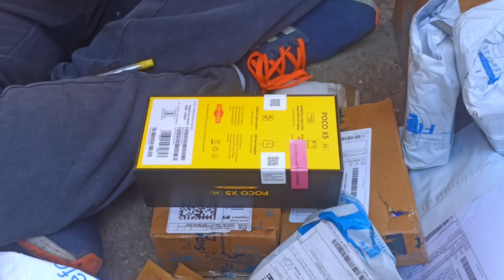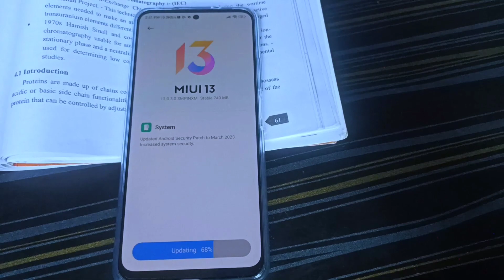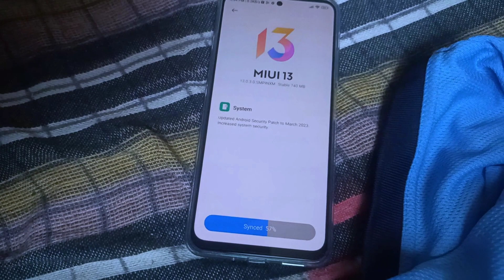Ham ne karida Aaj Naya mobile 😍 || Village Cute vlog|| bhurya vlog || Krishna Vlog up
Aaj sabh khush hain😊 || Village Cute vlog|| bhurya vlog || Krishna Vlog up

Hain kya kar Raha Hain😂 || Village Cute vlog|| bhurya vlog || Krishna Vlog up

Hain kya kar Raha Hain shadi main😂 || Village Cute vlog|| bhurya vlog || Krishna Vlog up

Hain kya kar Raha Hain balti lekar😂 || Village Cute vlog|| bhurya vlog || Krishna Vlog up

C
ollege ki  exam atrangi ho gaya || Village Cute vlog|| bhurya

vlog || Krishna Vlog up

He kya ho gaya 😟|| Village Cute vlog|| bhurya vlog || Krishna Vlog up

Ham ne banaya gar ko godam🤣|| Village Cute vlog|| bhurya vlog || Krishna Vlog up

Aaj Hamari Exam Hain|| Village Cute vlog|| bhurya vlog || Krishna Vlog up

bhurya vlog || Krishna Vlog up

Hamane kyo mangvaye naye kapde 😟|| Village Cute vlog|| bhurya vlog || Krishna Vlog up

Om hai kya kar Raha Hain😟|| Village Cute vlog|| bhurya vlog || Krishna Vlog up
Hamane Celebrate Kiya Dada ka Birthday 😍🔥|| Village Cute vlog|| bhurya vlog || Krishna Vlog up
Pre wedding saurab hetal

| Miliye hamare gav ke Google baba se😍🔥|| Village Cute vlog|| bhurya vlog || Krishna Vlog up

Hame mil gayi sapno ki That 😍🔥|| Village Cute vlog|| bhurya vlog || Krishna Vlog up

Rudraksha diksha unboxing
rudraksha diksha
rudraksha
rudraksha kaise daran kare
rudraksha ko kaise pehene

Village Vlogger Vishal
Bhurya vlogs
Bhurya vlogs
sourav joshi vlogs
sourav joshi
sourav joshi vlogs 500k
100k celebration
100k celebration sourav joshi
100k celebration video
100k celebration song
100k celebration video editing
100k celebration status
100k celebration vlog
100k celebration short video
100k celebration divyansh pandey
100k celebration video malayalam
gaon ka vlog
gaon ki vlogger
gaw ka vlog
gaon ka vlog channel
gav ka vlogger
gav ka vlog
gav ka vlog priya tiwari
gaon ka vlogger
gaon ka vlogger bhaiya
gaon ka vlog rrr
dehati vlogs channel
desi vlogger vikas
dehati bloggers
dehati lover boy
dehati vlogs lagla
desi vlogger boy
dehati vlog 2.0
dehati vlogs apna bihar
dehati vlogs raju
dehati vlogs 30
vijay riya vlogs
vijay riya
sunil gudily vlog
goan ka ladka goan ka ghar
vlog
vlogs
funny vlog
Rangila family vlogs. Rangila family vlog
vlog video
daily vlog
gareeb ms gaming garib ms gaming
gareeb ms vlogs garib ms vlog
manoj dey
gareeb ms gaming
ms gaming
ms vlogs
gareeb ms vlogs
gareeb m_s gaming roast me gareeb gaming
gareeb ms vlog gareeb ms vlogs roast me gareeb vlog
gareeb youtuber
garib gaming
gareeb ms
garib vlog
gareeb m s vlogs garib ms vlog
gareeb m_s vlog
ms garib
new vlog video
daily vlogger
daily vlogs india
daily vlogs
Uttarpradesh vlog
Village vlog
Village food
Village cooking channel Village life indian vlogvlog
Gareeb M_S Gaming Vlog Gareeb M_S Gaming vlogs
Gareebmsgaming vlogs
Gareebmsgaming lifestyle Gareebmsgaming new vlog
Gareebmsvlogs
Village vlogging
Vijay life Village lifestyle vlog video

krishna nishad
daily life style vlogs
daily village life style vlogs
daily vlog channel
daily village vlogs kaise banayen
vlog channel kaise banayen
vlog video editing mobile
vlog video edit kaise karen

krishna vlogs

krishna vlogs and street food

krishna vlogzz

krishna vlog channel

krishna vlogs new channel

krishna vlogs official

krishna vlogger up

krishna vlogs 2m

krishna vlog rishikesh

krishna vlogs up 45

krishna vlogs up77

krishna vlogs up96

krishna up vlog 1997

لا

krishna village vlog up 50

لا

krishna updesh video

ل

krishna upadesam video

Bhurya vlogs